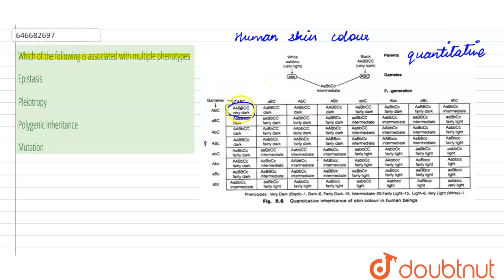Which of the following is associated with multiple phenotypes | 12 | TEST PAPER 2 | BIOLOGY | AL...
Which of the following is associated with multiple phenotypes
Class: 12
Subject: BIOLOGY
Chapter: TEST PAPER 2
Board:IIT JEE

👉 Have Any Query? Ask Us.